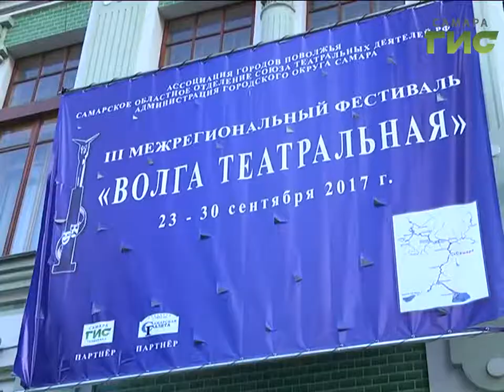В Самаре начался третий Межрегиональный фестиваль "Волга театральная"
С открытием вас, господа!  В Самаре начался третий Межрегиональный фестиваль "Волга театральная". Всю неделю свои лучшие спектакли будут показывать самарцам  11 театров Приволжского федерального округа. Билетов на постановки уже нет.